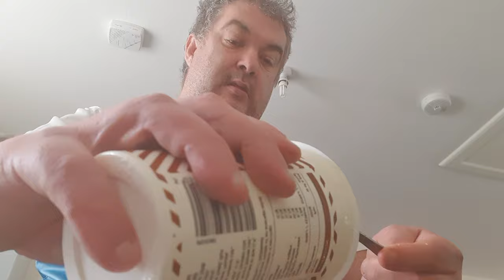People in aberdare are so think their do not what 2 metres